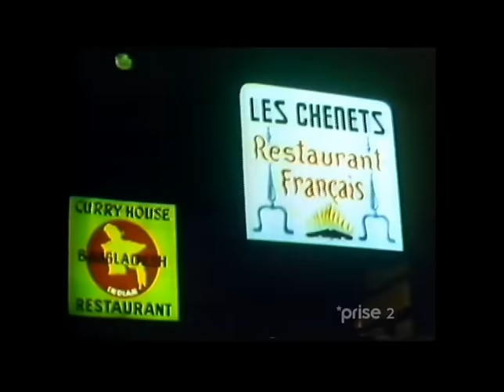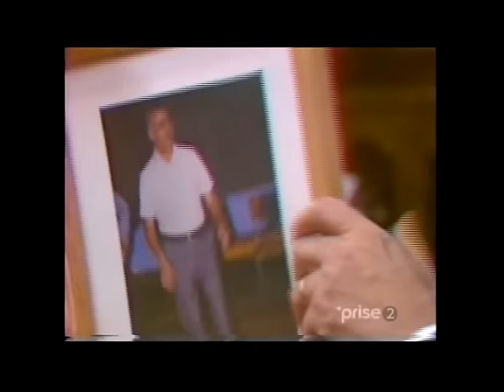Soirée canadienne à Montréal ( 1980 )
La Soirée canadienne était une émission de télévision québécoise hebdomadaire diffusée tous les samedis soirs, de 1960 à 1983, soit pendant 23 ans, sur Télé-7 (CHLT – Sherbrooke) et au réseau de Télé-Métropole. L'émission était animée par Louis Bilodeau (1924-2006) L’émission d'une heure, ayant pour thème le folklore québécois (canadien-français), avait pour toile de fond le décor d’une maison canadienne typique et recréait l’univers d’une veillée d’antan, s’articulant autour des prestations de divers ordres (chansons, gigues, danses, etc.) de ses protagonistes : les habitants d’une localité québécoise donnée

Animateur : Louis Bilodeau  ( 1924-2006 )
Réalisateur Jean Collard